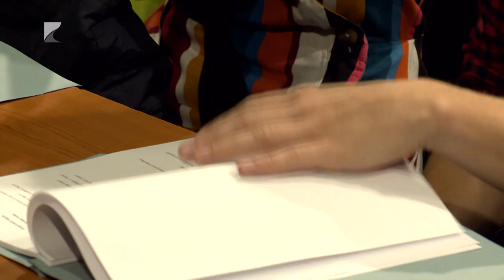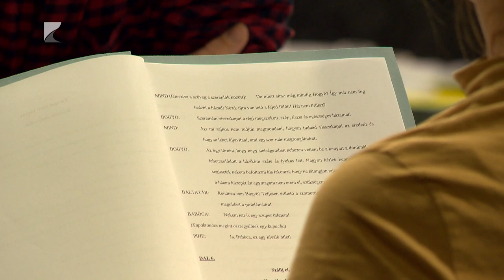Könyvsiker a színpadon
Kaposvár és Tatabánya után Nyíregyházán is bemutatják a Bogyó és Babóca színpadi változatát. A Móricz Zsigmond Színházban már elkezdődtek a következő évad előkészületi munkái. Bartos Erika azonos című mesélje alapján Blaskó Borbála írta és állítja színpadra a közismert és népszerű figurák legújabb történeteit.